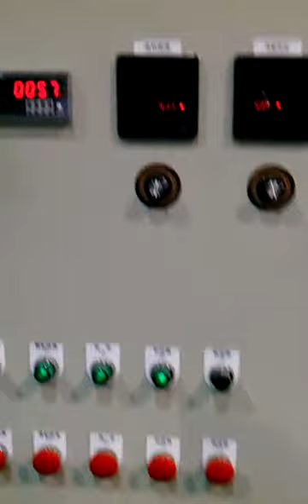AL 750C銅線分離機